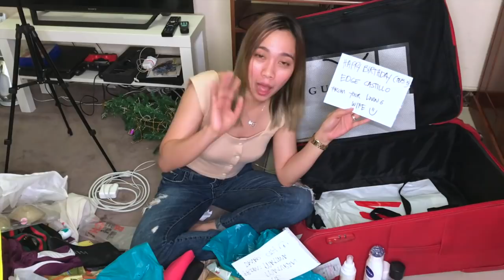What's in my Luggage (Philippines to Bahrain | Back to Reality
I'm HoneyyPie Dela Cruz from Davao City, Philippines and currently living in Bahrain.